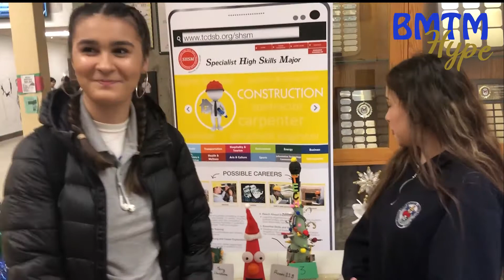BMTM HYPE CHRISTMAS EDITION EP.5